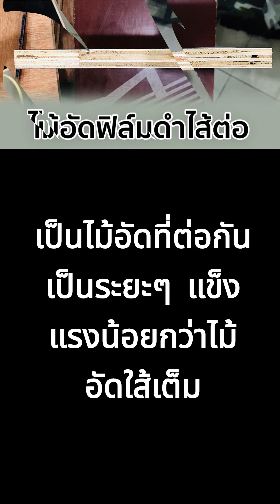ไม้อัดฟิล์มดำ 20 มม